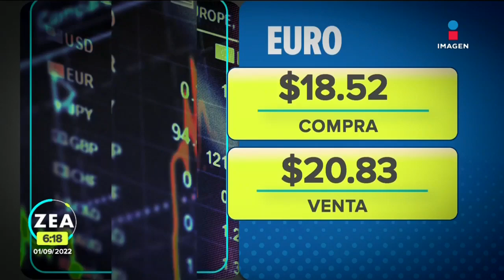Alcaldía Miguel Hidalgo reactiva el programa "Médico en tu casa" | Noticias con Francisco Zea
La alcaldía Miguel Hidalgo reactivó el programa "Médico en tu casa" luego de tres años de su desaparición en la CDMX.